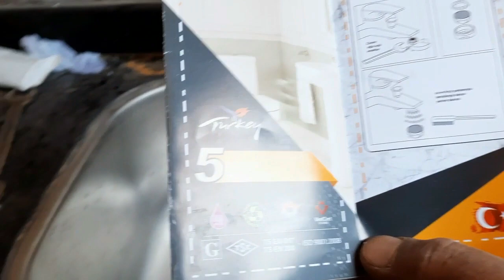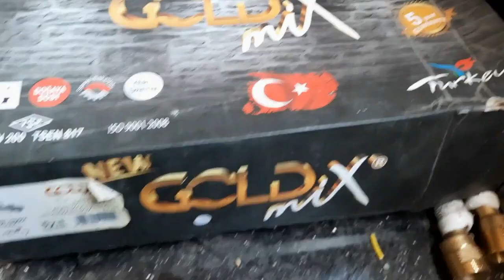افضل المقاسات فى تركيب خلاط مياه المطبخ l سباكه واعمال صحية l حلقة 25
ما هى المقاسات الافضل فى تركيب صنبور مياه المطبخ l سباكه واعمال صحية l حلقة 25 /  نرجو الاشتراك والاعجاب وتفعيل الجرس ليصلكم كل ماهو جديد ان شاء الله / بارك الله فيكم / لمتابعة الفيديو السابق /